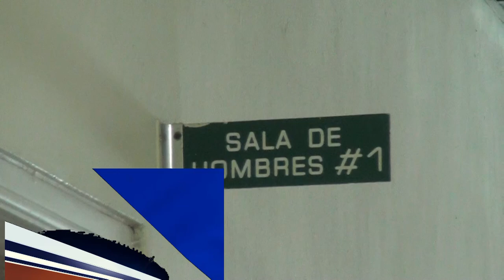Hieren hombre en medio de discusión por unos solares en Vista al Valle SFM